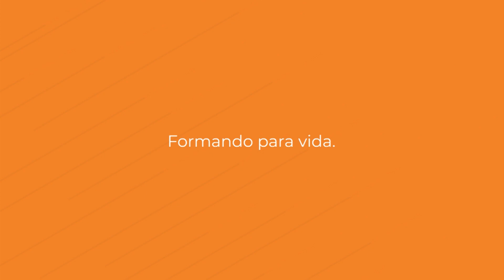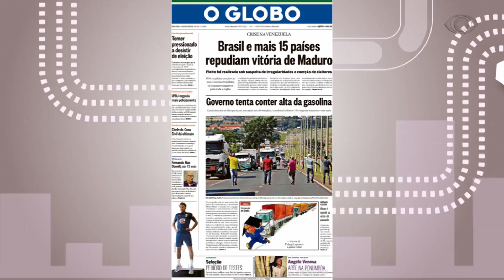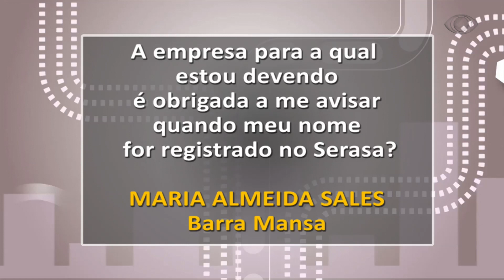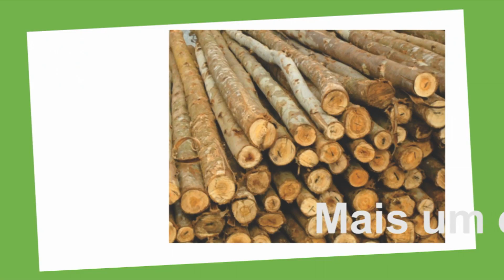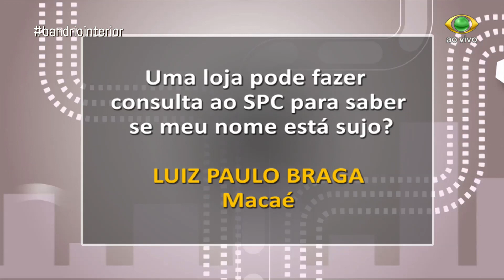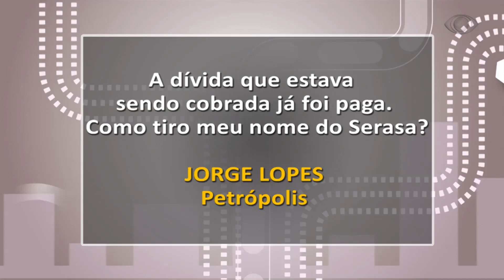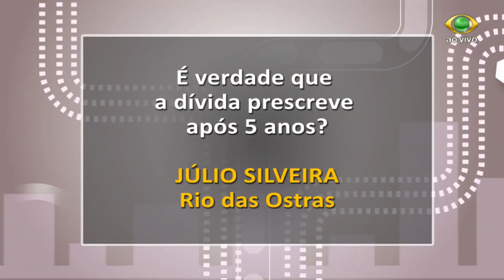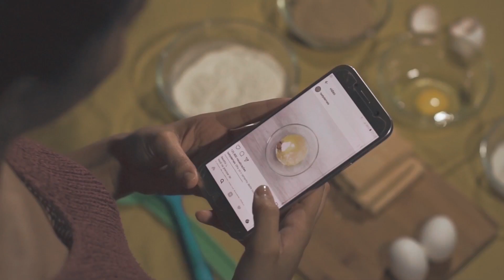PROGRAMA TAI PARA TODOS 22 05 18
ENTREVISTAS:
- PALOMA DE LAVOR LOPES - economista
- XISTO VIEIRA NETO - presidente da CDL Barra Mansa